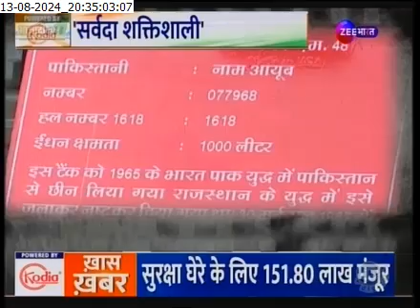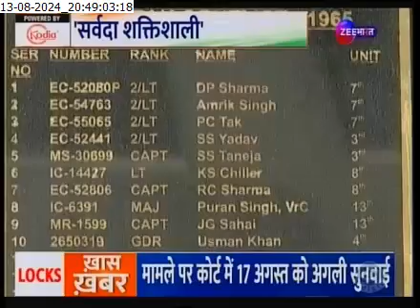KODIA LOCKS LIVE ON TV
ZEE BHARAT POWERED BY KODIA LOCK